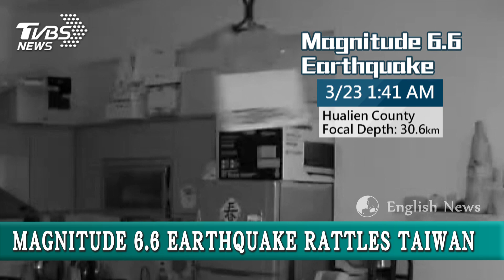【TVBS English News】MAGNITUDE 6.6 EARTHQUAKE RATTLES TAIWAN